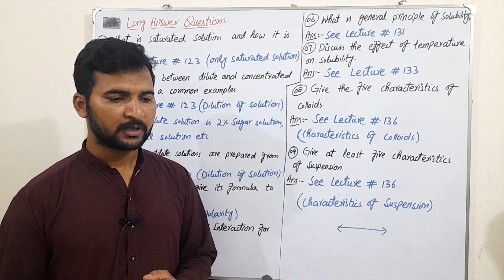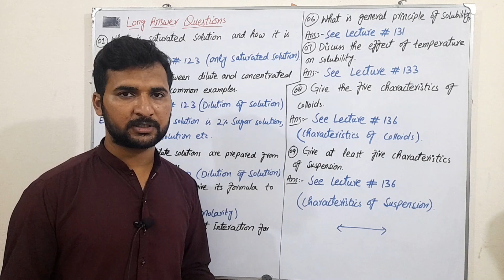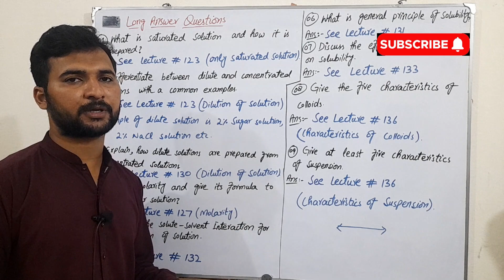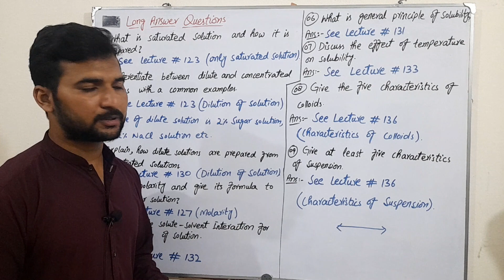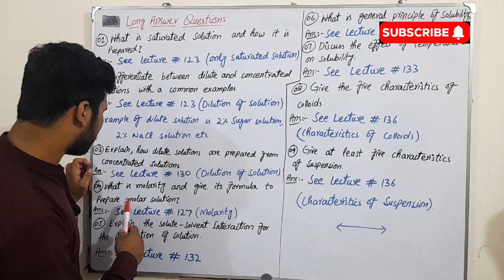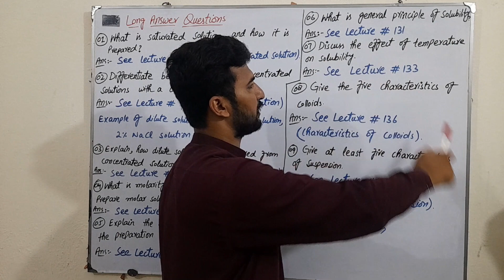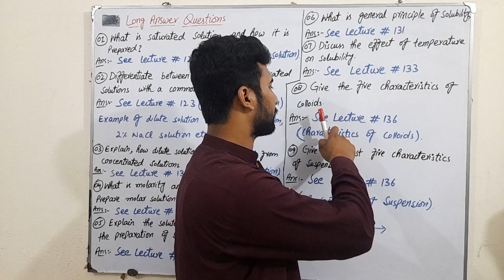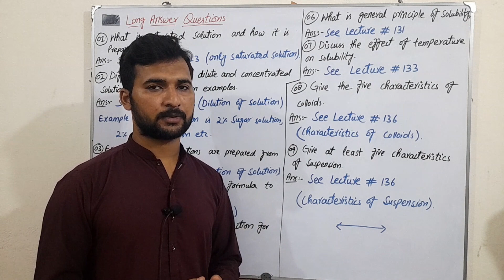Long Answer Questions||2023 9th Chemistry Paper Questions||Lecture 141||9th Chemistry 6th Chapter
Welcome to this video, here you will learn about the exercise of chapter 6, 9th chemistry. In this lecture, you can learn easy tricks and tips to solve the chemistry long question answers related to solutions.
              On this Channel( ChemistryZone), you will get all the concepts about chemistry as well as chemistry notes. All the exercises and numerical are present in solved form. You have to just type the topic name along with ChemistryZone and get all lectures and notes.

    Following points related to Chemistry Course are discussing in this YouTube Channel,
1) Basic Concepts
2) Chemistry Notes
3) Solution of Exercises and Activities
4) Paper pattern
5) Discussion on Long and Short Question
6) Past Paper Discussion

9th class chemistry guess paper 2023,
9th class chemistry,
class 9 chemistry chapter 6,
9th class chemistry lecture,
solution  class 9 chemistry,
solution chemistry class 9,
9th class chemistry pairing scheme 2022,
class 9 chemistry important questions,
9th class chemistry paper 2023,
9th class chemistry paper 2020,
chemistry guess paper 9th class 2023,
9th class chemistry long question,
9th chemistry important long questions,
9th class science long question,
chemistry class 9 long questions,
chemistry long answer questions,
9th class chemistry chapter 7 long questions,
9th class chemistry
9th class chemistry chapter 6 long questions,
chemistry class 9 chapter 5 exercise long question,
chemistry class 9 chapter 5 long question,
chemistry class 9 chapter 6 long questions,
chemistry class 9 chapter 7 long questions,
chemistry class 9 chapter 7 long questions 2,